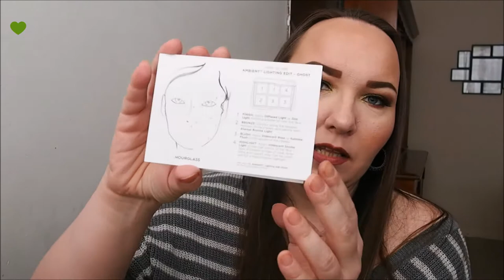Reseña/Review: Hourglass Ambient Lighting "Ghost Palettes" :)